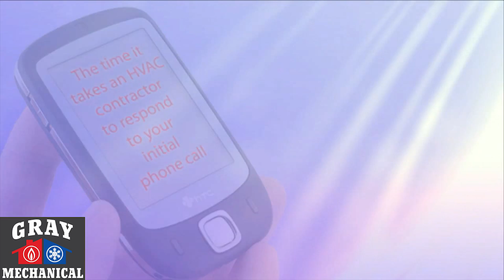Best HVAC Services Philadelphia, PA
Gray Mechanical, Inc., is a state licensed and insured air conditioning contractor located in Philadelphia, PA. For the past five years we have committed ourselves to improving air quality in homes and businesses alike. Our technicians are certified and possess the experience and tools to ensure quality installations and repairs. All of our employees are in uniforms and in a marked vehicle so that you know that they work for our company.

We Specialize in HVAC Services including routine maintenance and emergency repair service, furnace repair, boiler repair, air conditioning repair and more.